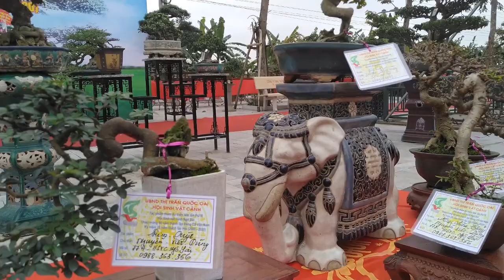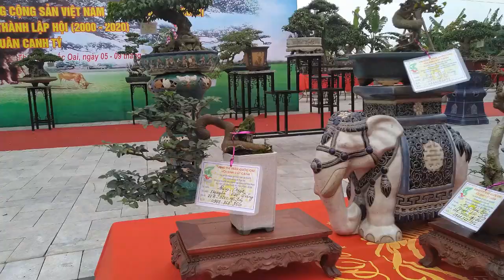Bonsai nhỏ xíu mà đẹp thế